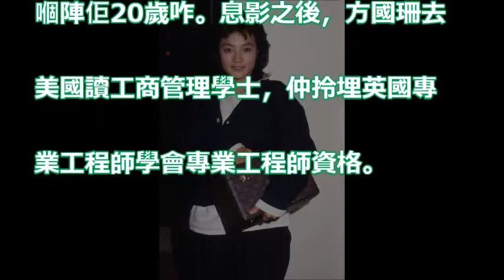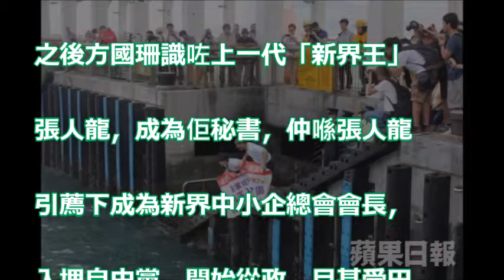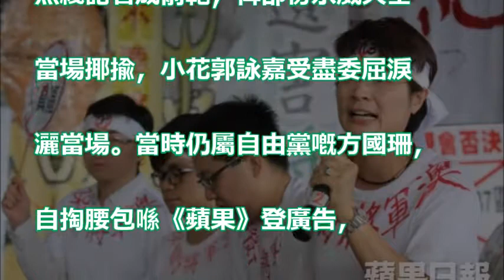【幾靚嘅女仔都有變阿嬸嘅一日】葉子楣 同學 方國珊濕身照…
泛民要重整希望的論述；老共押注方國珊，不能輕易必勝長毛 | 大君伐(第2節) 18年03月16日

姚松炎錯信離地軍師敗選真相，票王朱的政治盤算內幕係？/范國威多襯家犯眾憎，本土、焦土全投了方國珊？？| 笑看太平山 18年03月15日 (第2節)

第三節 : 泛民大救星方國珊鎅死鄧家彪，范國威家山有福/哪吒賣樓選立法會嚴重跑輸大市，日出康城都升三倍！ | 升旗易得道 2018年3月12日

非友即敵，難得中產支持 / 方國珊如參戰round 2，新東補選泛民無得選｜搏擊會 (第1節) 18年3月12日

政治揭露20180312#61a 區諾軒靠賤招獲勝/姚虫炎政治永遠死亡/方國珊為何得到暴動票？

早晨新聞 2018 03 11【立法會補選】范國威方國珊鄧家彪「嬲」爭一席/【紡織大王逝世】唐翔千終年95歲唐英年遺憾未能見父最後一面/唐翔千與江澤民交情深厚/【國歌法】黃柳權：本地立法原則須遵循國家